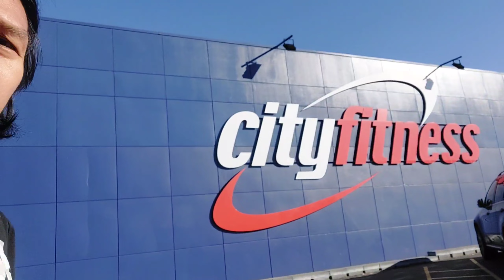gymworkout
# motivation,healthy life style
improved stamina,
# burn fat